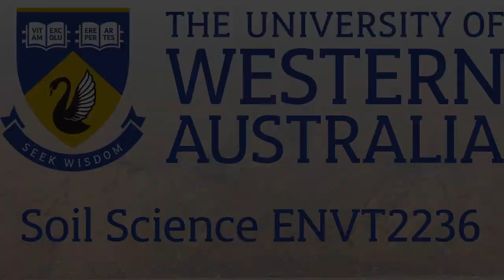ENVT2236 Week 4 20190315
Review of Week 3, and preview of Week 4. Plus other useful and entertaining information.